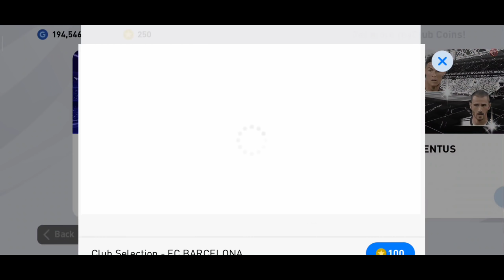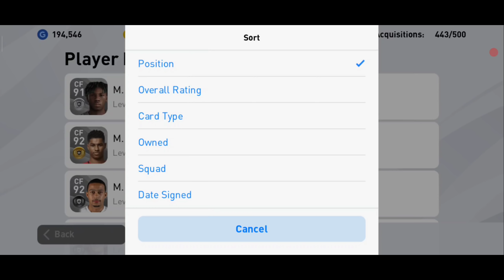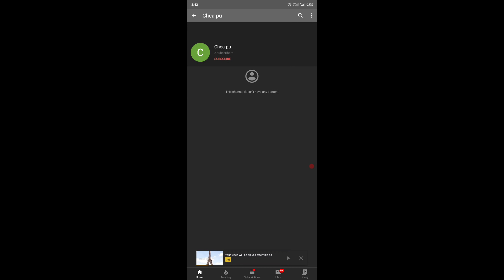បុកលុយ ២$ តាមប្រមាញ់ Messi